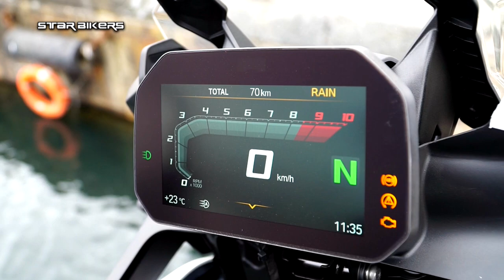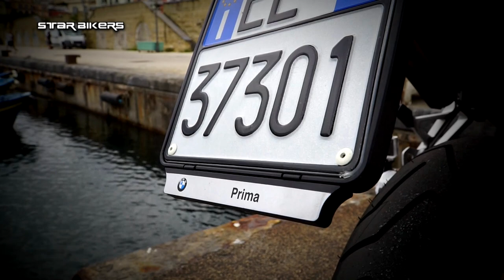Test tv BMW F850GS con PRIMA BMW MOTORRAD Napoli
BMW F850GS TEST TV CON PRIMA BMW MOTORRAD NAPOLI VIA ORAZIO 73

SE AVETE IN CASA UNO SMART TV IL NOSTRO CONSIGLIO E' DI INVIARE LA CLIP AL TELEVISORE  E GUSTARLA COMODI SUL DIVANO IN FULL HD.